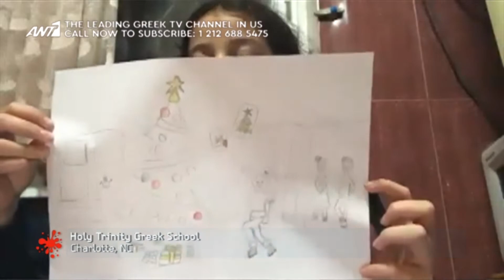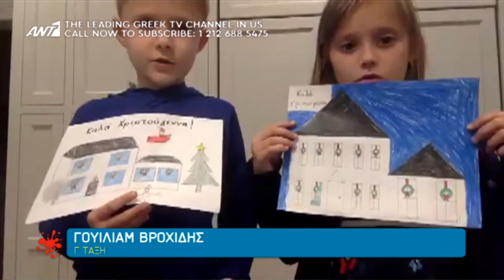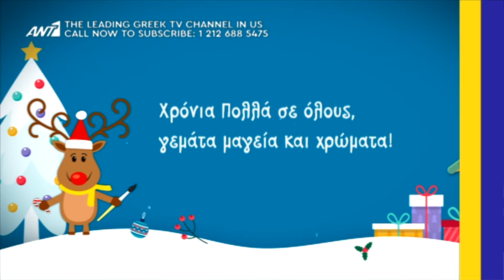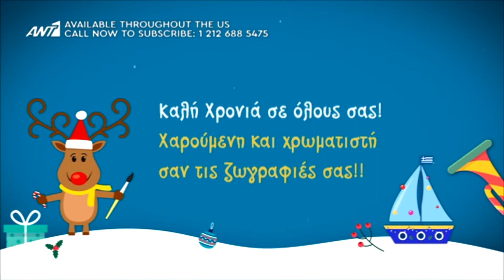Τα Παιδιά Ζωγραφίζουν τα Χριστούγεννα 2020 - Επεισόδιο 4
Ελληνόπουλα από όλη την Αμερική, τον Καναδά, την Αυστραλία και την Ευρώπη συμμετείχαν για 13η χρονιά, στον Παιδικό Διαγωνισμό Ζωγραφικής των Καναλιών του ΑΝΤ1 στο εξωτερικό με θέμα  «Τα Παιδιά Ζωγραφίζουν τα Χριστούγεννα».
Το επεισόδιο 4 είναι αφιερωμένο στους μικρούς ζωγράφους του σχολείου "Holy Trinity Greek School" Charlotte, NC. Μη χάσετε τις υπέροχες δημιουργίες τους!